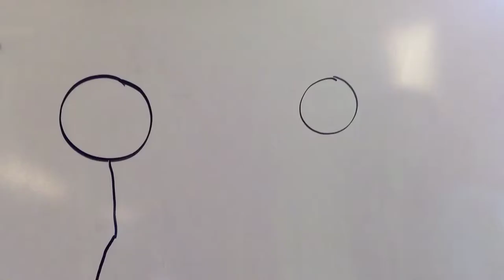Stay in School - Whiteboard animation 2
Created by students at Aki Kurose Middle School
Filmed and edited on an iPad,
Seattle Public Schools May 2013